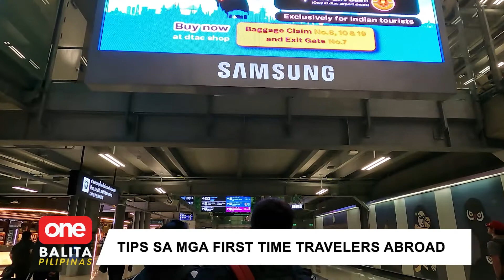Anu-ano nga ba ang mga dapat tandaan kapag first time mong mag-travel abroad?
Ngayong maluwag na ang restrictions, pwede nang mag-travel abroad at isa sa paboritong destinasyon ang Thailand.

via King Sengco